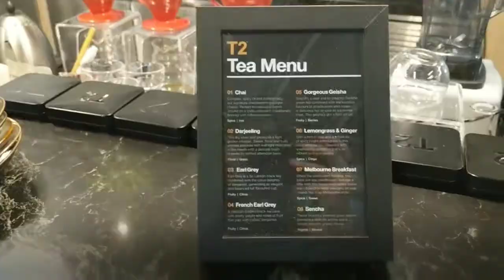They have a cafe space at Google's office?!